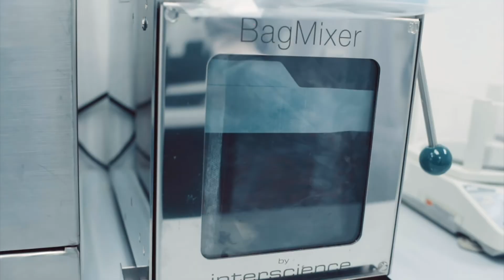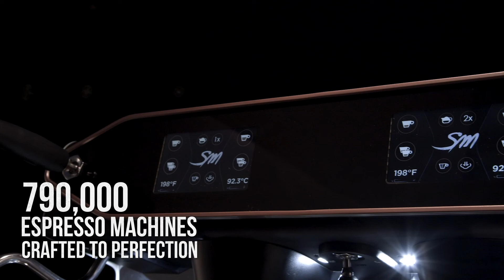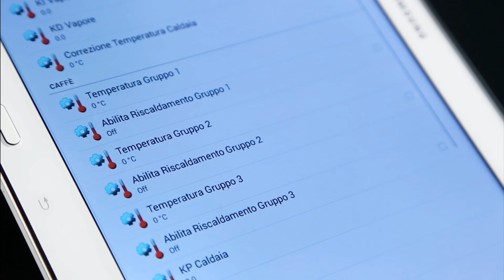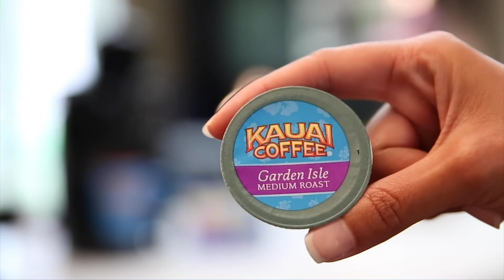Passion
Massimo Zanetti Beverage Group Corporate Video